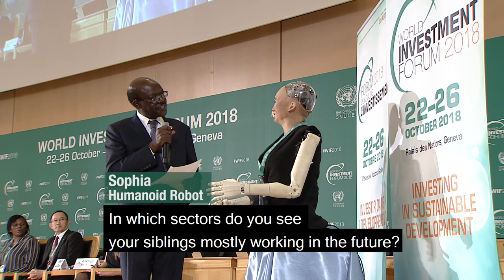UNCTAD World Investment Forum 2018 Grand Opening Highlights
Watch the highlights from the Grand Opening of our 2018 World Investment Forum 2018, with speeches from:

Our Secretary-General, Mukhisa Kituyi
Swiss President Alain Berset
President of the 73rd Session of the UN General Assembly, María Fernanda Espinosa Garcés
UN Office at Geneva Director-General Michael Møller
Inter-Parliamentary Union President Gabriela Cuevas Barron
World Federation of Exchanges CEO Nandini Sukumar
Sophia the Humanoid Robot